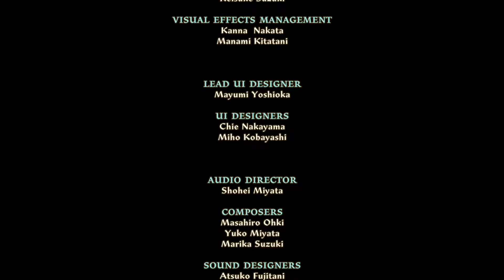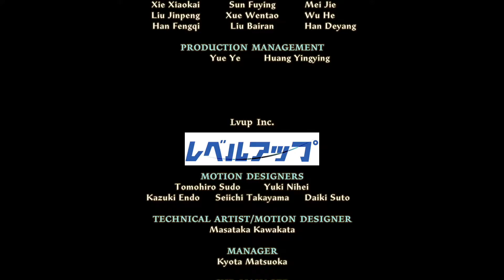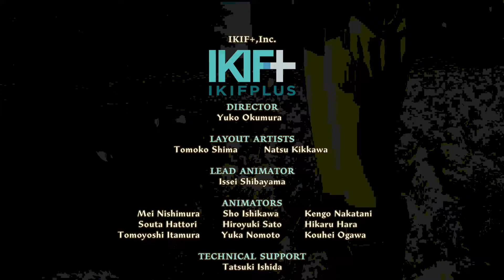#56 【 MHS2 実況】 モンスターハンターストーリーズ2 を実況プレイ 【Switch】 mp4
Switch モンスターハンターストーリーズ2 を実況プレイしていきます。

■再生リスト

・モンスターハンターストーリーズ2 実況プレイ

■ その他